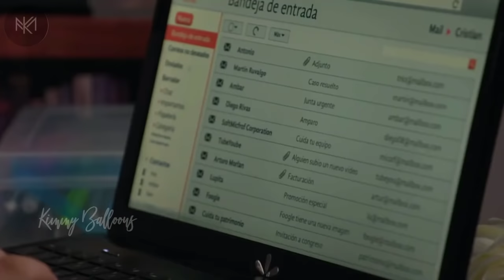La Rosa de Guadalupe 2022 'Abrazo de oso' (Parte 1)